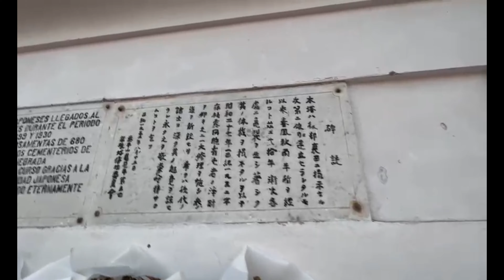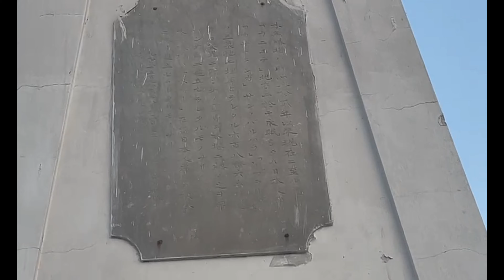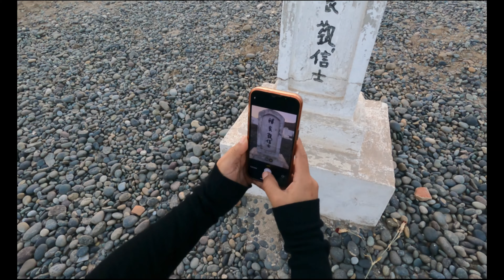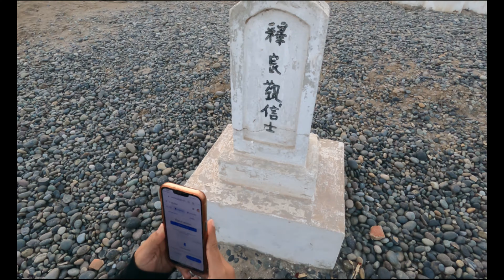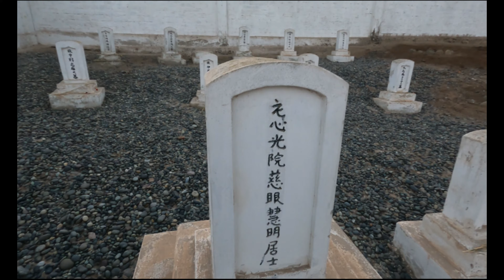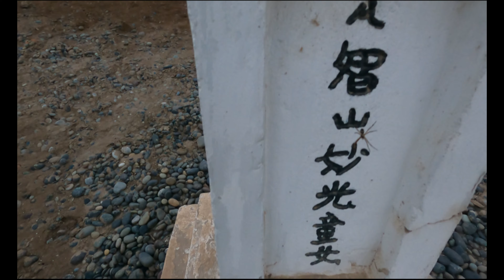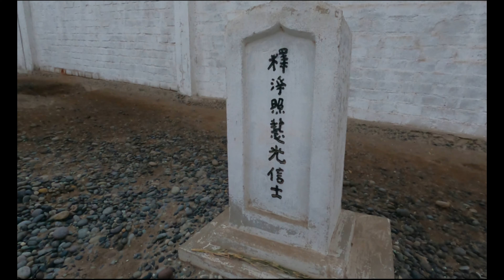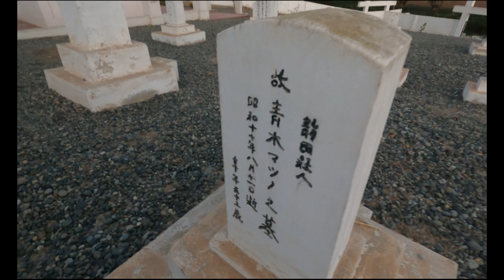Encontramos un cementerio japones en huaca prehispanica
En el cerro oro en el distrito de san luis cañete sobre una huaca de paredes de adobe yace el cementerio de los primeros inmigrantes japoneses que trabajaron en las azucareras y hacienda santa barbara en cañete algo desconocido por muchos que te lo mostramos en esta incursion